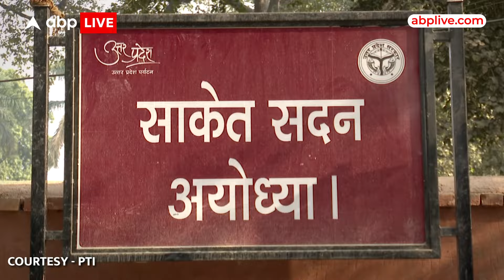Ayodhya Ram Mandir: राम मंदिर प्राण प्रतिष्ठा समारोह से पहले लौटेगी ऐतिहासिक 'अफीम कोठी' की खोई रंगत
अयोध्या में 22 जनवरी को होने वाले श्रीराम मंदिर के प्राण प्रतिष्ठा समारोह से पहले शहर की ऐतिहासिक जगहों को चमकाने और उनमें नया रंग भरने की कोशिशें जारी हैं।

एक प्रमुख तीर्थ और पर्यटन स्थल के तौर पर अयोध्या की तस्वीर दुनिया के सामने पेश करने के मकसद से ऐतिहासिक अफीम कोठी को भी नए अंदाज में सजाया-संवारा जा रहा है।